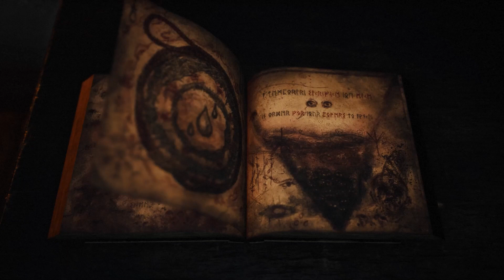Bramble: The Mountain King | Part 4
Not everything in Bramble is exactly how it seems - in this strange land with creatures big and small, you must be careful when to approach and when to hide. Many hungry and spiteful beasts lurk in these forests and caves. Watch your step.
Call upon the Spark of Courage, an enchanted fragment granting the gifts you need to endure the pitfalls and trials in your path. Defeat the horrid creatures you encounter in different and unique ways. Be warned, courage without kindness can take you down a dark path.
Key Features
Adventure as Olle, a brave boy who sets off to rescue his sister.
A beautiful yet dangerous world to explore.
Encounter twisted, mythical creatures from Nordic folklore for epic-scale boss battles.
Tense, heart-pounding moments with hi-end visuals to match.